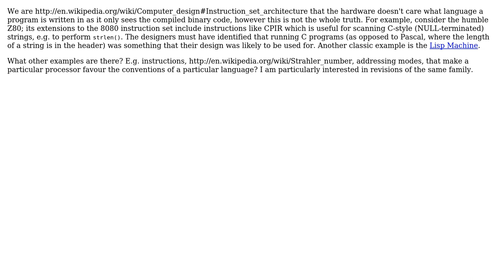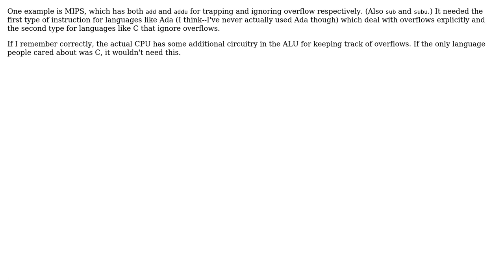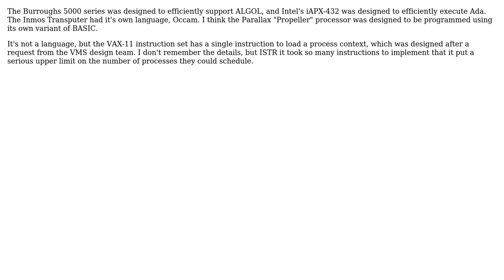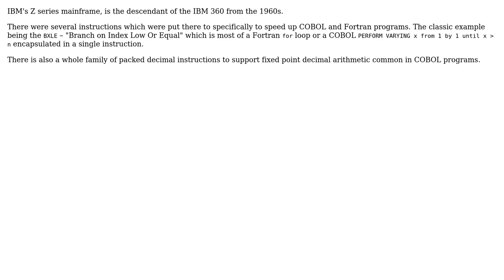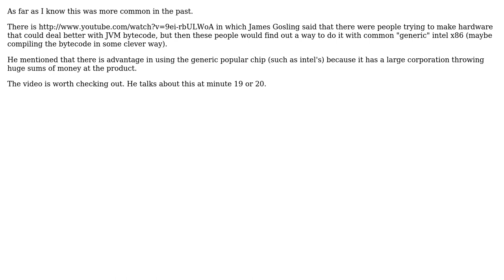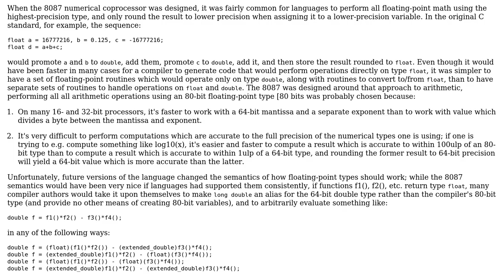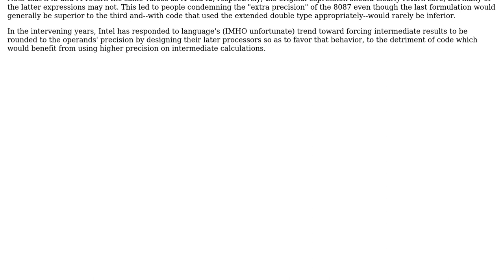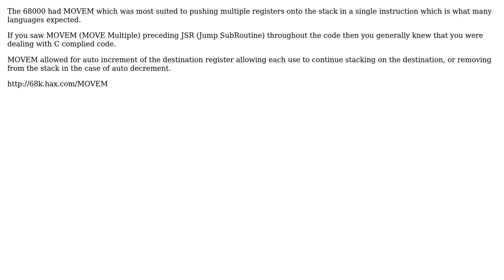Software Engineering: How have languages influenced CPU design? (15 Solutions!!)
Software Engineering: How have languages influenced CPU design?

With thanks & praise to God, and with thanks to the many people who have made this project possible! | Content (except music & images) licensed under CC BY-SA | Music | Images & others | With thanks to user zvrba user Vorac user usoban user TMN user Tikhon Jelvis user svick user supercat user rockets4kids user Pedro Henrique A. Oliveira user Paddy3118 user Myztry user MSalters user k3b user James Anderson user gnat user Gaius and the Stack Exchange Network Trademarks are property of their respective owners. You are responsible for your own actions.